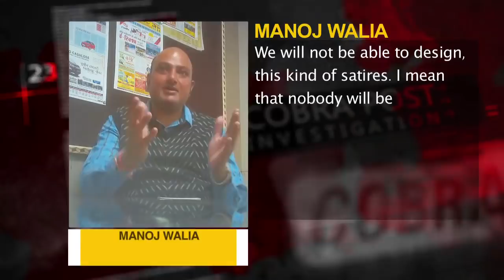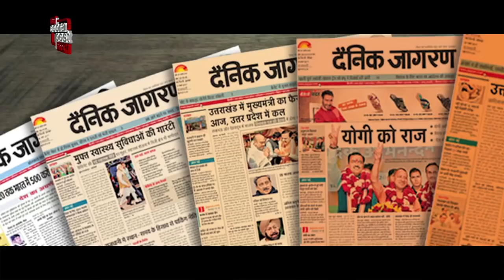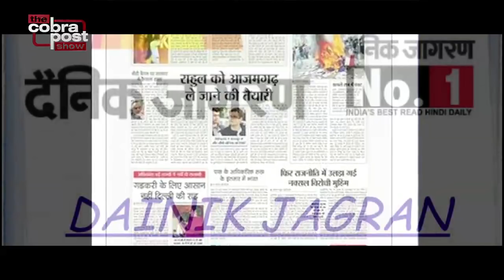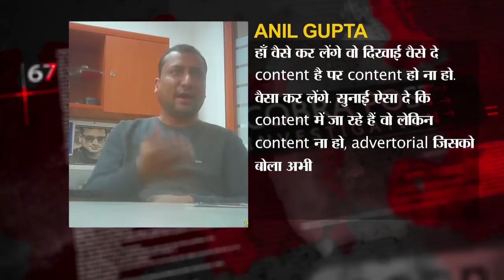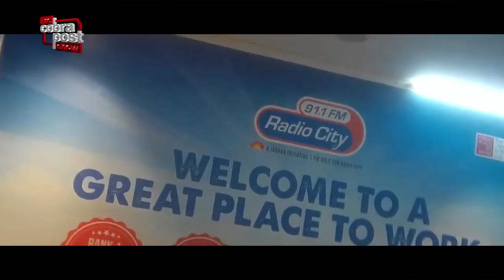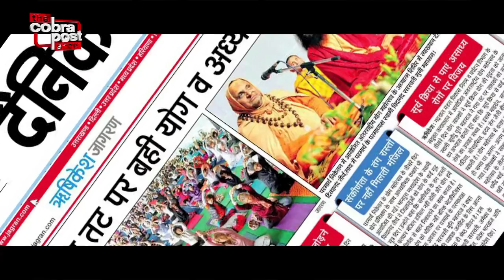Operation-136 II, Jagran Group- Part 3 of 3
Operation 136 II, showed many Indian media outlets willing to peddle Hindutva for money.Support Cobrapost.Give missed call .Read more latest news Facebook Twitter